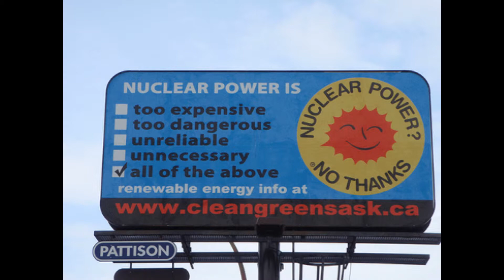Anti-Nuclear Energy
ENG 121